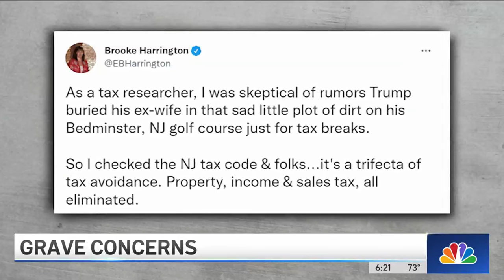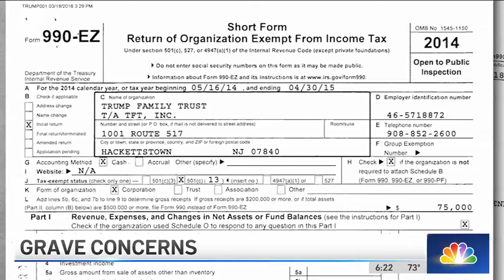Where Ivana Trump Is Buried Could Mean a Huge Tax Break for Ex-President | NBC New York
According to the New York Post, Ivana Trump’s final resting place is at the Trump National Golf Club in Bedminster, New Jersey. NBC New York’s Chris Glorioso reports.